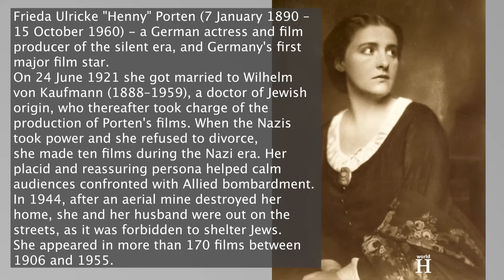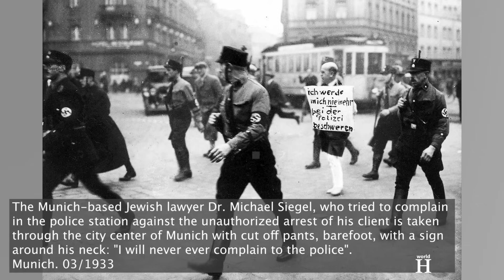Jews-saving brother of Nazi Reichsmarschall Hermann Göring - Albert Göring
Albert Göring - Jews-Saving Brother of BESTIAL Nazi Reichsmarschall Hermann Göring during WW2. Albert Günther Göring was born on the 9th of March 1895 in Friedenau, then part of German Empire. He was the fifth child of Franziska and Heinrich Ernst Göring. His mother came from a respected Bavarian farming family and his father came from northwest Germany and a long line of Prussian statesmen and bureaucrats. Before Albert’s birth, Heinrich himself served as the Imperial Commissioner of German South-West Africa and the German Consul General to Haiti.

The Göring family lived with their children's aristocratic godfather of Jewish heritage, Hermann Epenstein Ritter von Mauternburg, in his Veldenstein and Mauterndorf castles. Epenstein was a prominent physician and acted as a surrogate father to the children as Heinrich Göring was often absent from the family home.
Epenstein began an affair with Franziska Göring about a year before Albert's birth. A strong physical resemblance between Epenstein and Albert Göring led many to believe that they were father and son, which would mean that Albert Göring was Jewish. However,  Franziska Göring had accompanied her husband to his post in Haiti, and lived there with him between March 1893 and mid-1894, which makes this seem extremely unlikely.

Albert could hardly have been more different from his elder brother. He was brown-eyed, tall, slim, modest, studious, well-behaved, played the piano and was popular with women. On the other hand, Hermann was blue-eyed, fat, bombastic, militaristic, addicted to morphine, liked crowds and company and most of all he was a fanatical anti-Semite.

The First World War began on the 28th of July 1914. On the 2nd of August the same year, Albert Göring signed up to the 6th Bavarian Reserve Division as a communications engineer. Albert fought in the trenches on the Western Front and among other things, had to repair communications cables that had been destroyed under fire. These missions were so dangerous that he spent much of the war wounded in military hospitals. Albert was injured during the First Battle of Ypres on the 14th of November 1914 and after in July 1918 he ended with a bullet wound to the abdomen, he received his discharge papers and returned to Munich. In contrast Hermann distinguished himself as a fighter ace and by the end of the war he was a national celebrity.

In 1921, whilst still a student at Munich Technical University, Albert married 21-year-old Maria von Ummon but divorced her two years later. On the 10th of September 1923 he married Erna von Miltner, a 37-year-old titled woman and nine years his senior. While Hermann rose up the ranks of Nazi high-command, Albert and Erna moved in 1927 to Vienna to work as a sales-representative.

Adolf Hitler and the Nazi Party came into power in January 1933. Soon after their assumption of power, Nazi leaders began to make good on their pledge to persecute German Jews. During the first six years of Hitler's dictatorship, from 1933 until the outbreak of war in 1939, Jews felt the effects of more than 400 decrees and regulations that restricted all aspects of their public and private lives. Many of those laws were national ones that had been issued by the German administration and affected all Jews. But state, regional, and municipal officials, on their own initiative, also promulgated a barrage of exclusionary decrees in their own